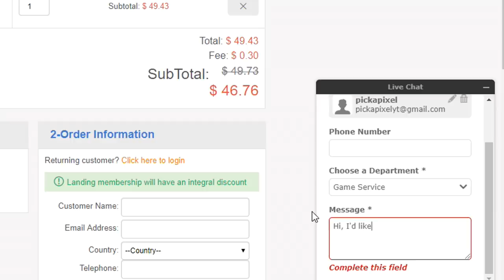My BEST ferocity crate opening in Rocket League! [HIGHLIGHTS ONLY]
You guys smashed 2,000 likes within the first 12 hours on the last one so here's another as promised! Can we smash 2,500 likes for more?!
Check out the awesome sponsors of this video and all their great deals!